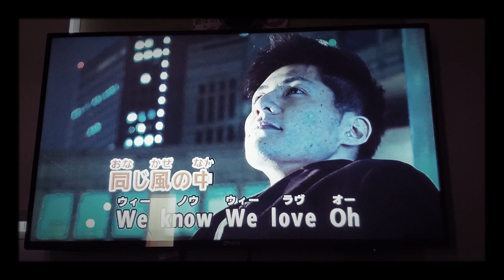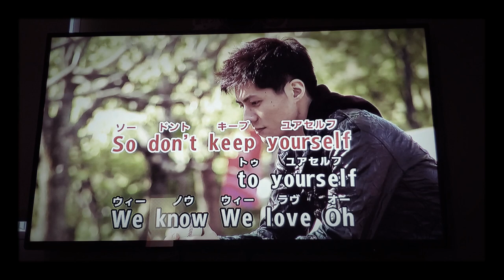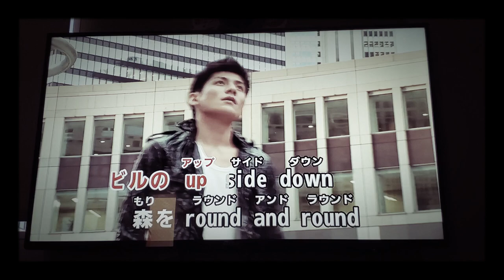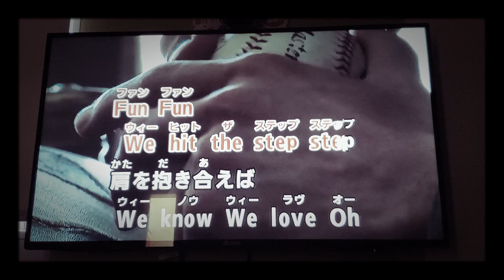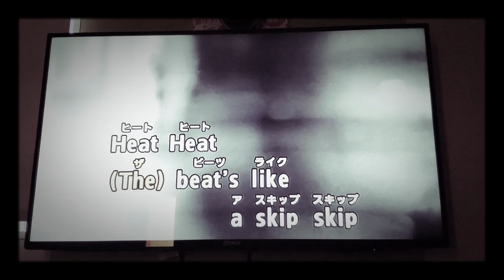【歌ってみた】EXILE／Choo Choo TRAIN (𝑺𝑯𝑶𝑱𝑰. Cover)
Choo Choo TRAIN　歌ってみた🎵

作詞 佐藤ありす・作曲 中西圭三
1991年11月7日リリース
*JR東日本「JR Ski Ski」（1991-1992）CMソング